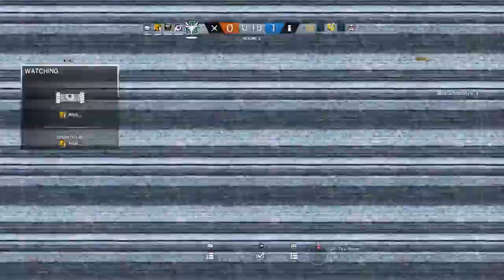Rainbow Six Siege - (Ranked) Toxic Teammate Throws The Game